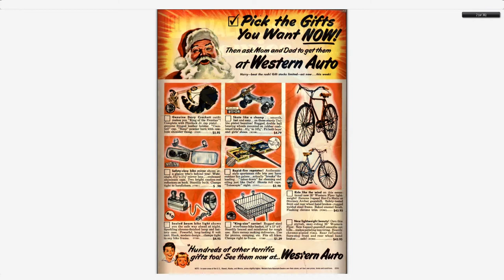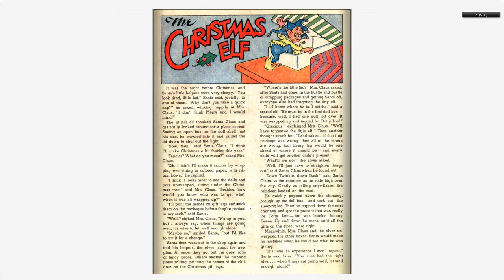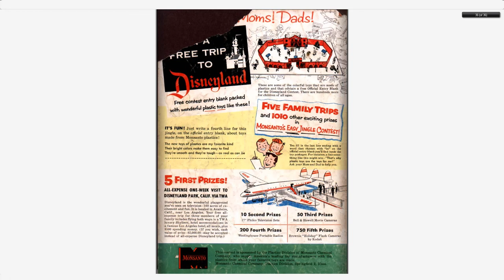Walt Disney's Comics And Stories 184 Dell